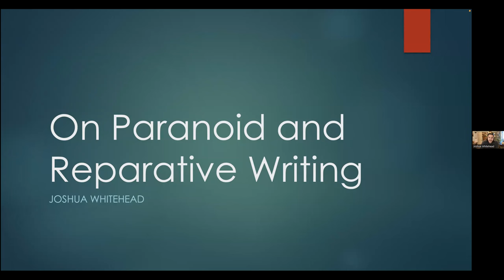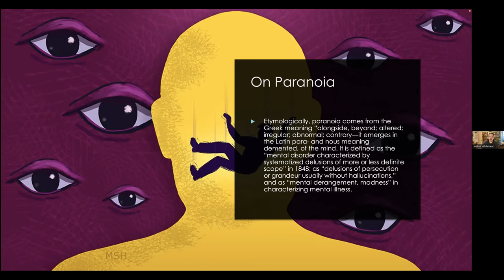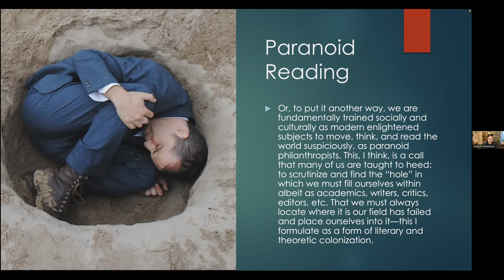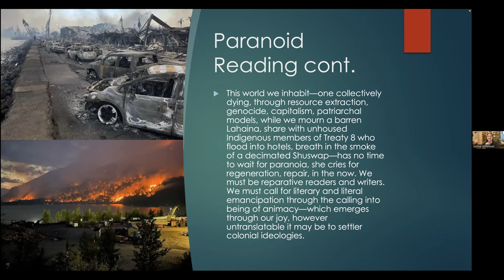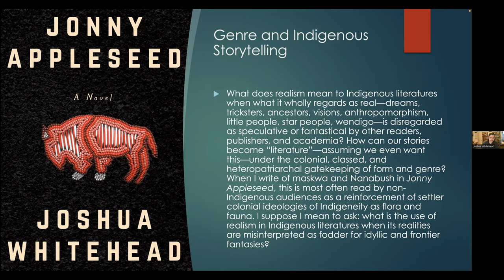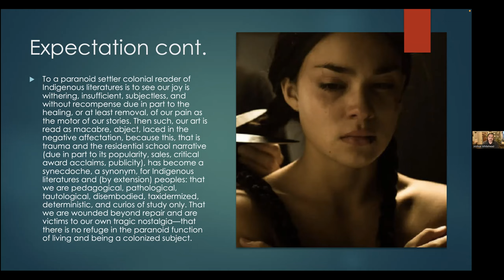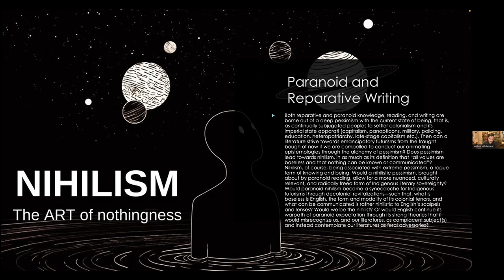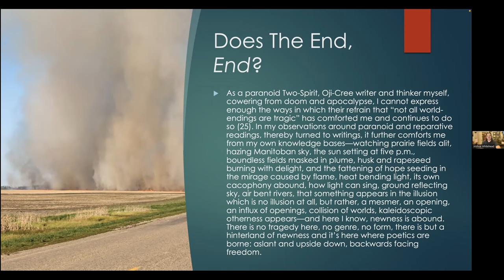2023 Anne Szumigalski Lecture – On Reparative vs Paranoid Writing by Joshua Whitehead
The theme of the 2023 Anne Szumigalski lecture is: On Reparative vs Paranoid Writing: The Ethics and Carework of Storytelling from Joshua Whitehead.
Eve Kosofsky Sedgwick introduced us to paranoid vs reparative reading in her book, Touching Feeling, in which she argues against a hermeneutics of readerly suspicion as coined by philosopher, Paul Ricoeur, and calls for us to read as careworkers/healers for sustained community growth and empowerment. Alternatively, Leanne Simpson and Robyn Maynard introduced us to what they call “portals” in their coauthored book,  Rehearsals for Living, in which we as Black and/or Indigenous peoples approximate the utopic through the disregard of colonialism and capitalism and peek into alternative modes of being. In this talk, Whitehead will explore the ethics and protocols of being a storyteller who wishes not only for reparative reading, but reparative writing, by asking: what cost(s) does it cost the writer to write? How do we engage with stories outside of our communities and/or identities in ways that are reciprocal and nourish rather than consume and autopsy? How do we become good guests to another’s orality? And how can we be as decolonial on the page as we are on the land?